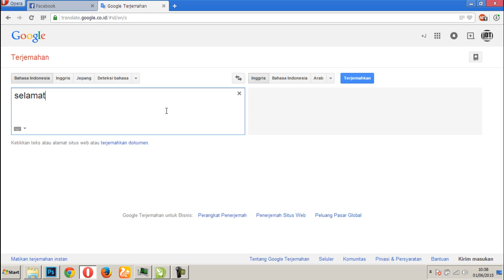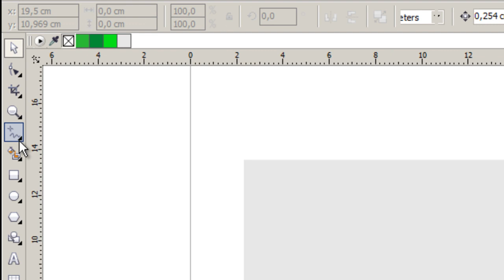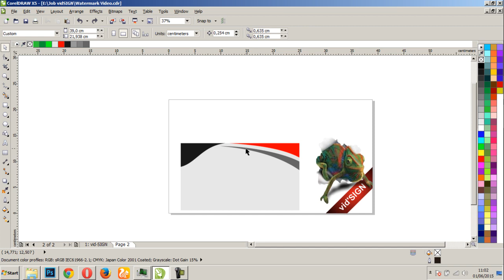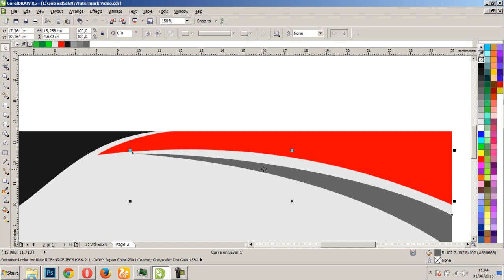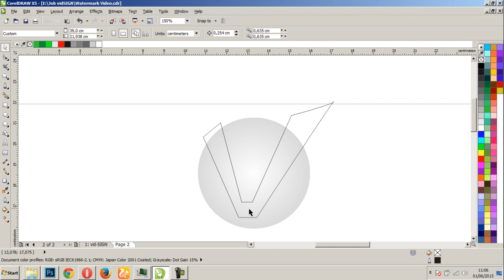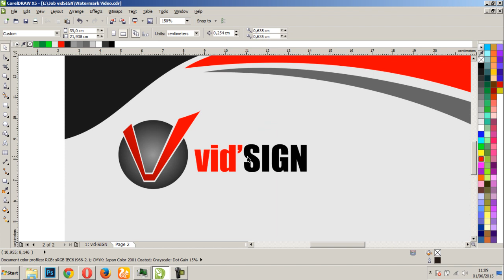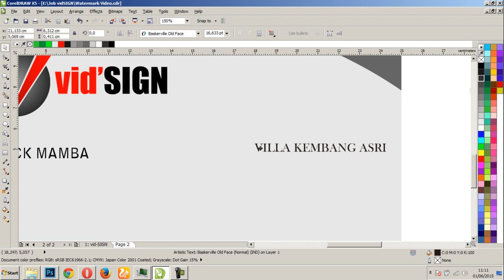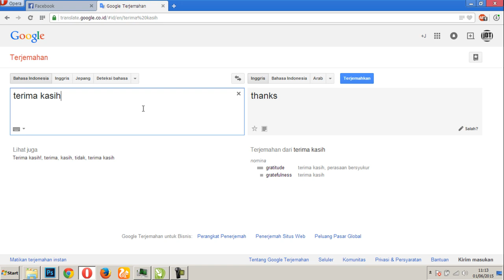How to Design Simple Business Card using CorelDRAW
How to Design Simple Business Card using CorelDRAW  - Tutorial of us this time, explain how we create or design "Business Card" using vector applications are already widely used, namely CorelDRAW with various versions ranging from CorelDRAW 11, CorelDRAW 12, CorelDRAW X3 until the last CorelDRAW X7.